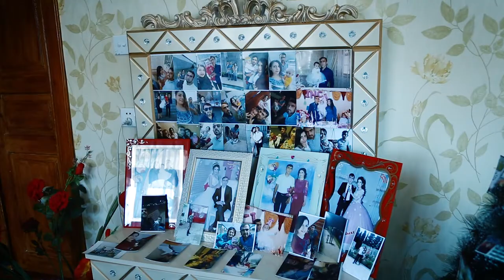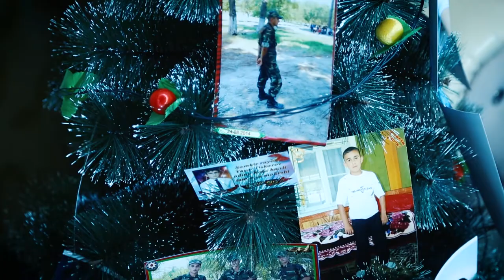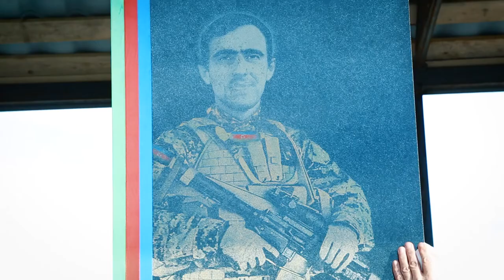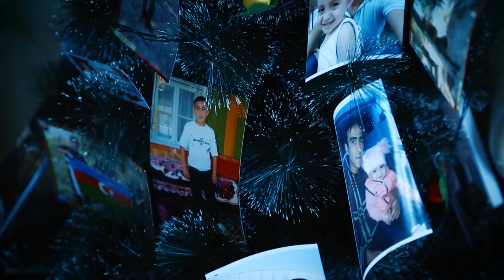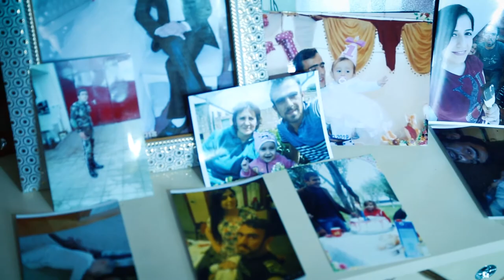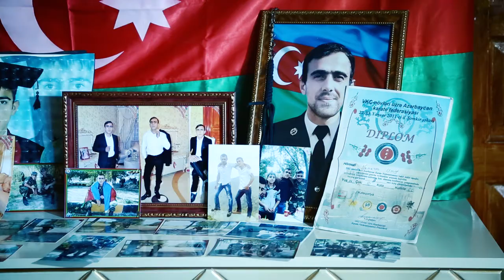Şəhid İsmət Namazov-Zəfər Şəhidləri (20ci film) Şəmkir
Filmin rejissoru və operatoru-Şamil Muradlı
Ssenari müəllifi və aparıcı- Kənan İbrahimov
Layihə Rəhbəri- Alimpaşa Məmmədov
Prodüsser- Miraqil Cavadov
Redaktor- Əsgər Ələsgərov
Texniki direktor - Nicat Həsənov
İsmət Nüsrət oğlu Namazov (17 iyul 1996; Mahmudlu, Şəmkir rayonu — 27 oktyabr 2020; Füzuli rayonu, Azərbaycan) — Azərbaycan Silahlı Qüvvələrinin əsgəri, Vətən müharibəsinin şəhidi.
İsmət Namazov 1996-cı il iyulun 17-də Şəmkir rayonunun Mahmudlu kəndində anadan olub. 2002–2013-cü illərdə Y. Əsgərov adına Mahmudlu kənd tam orta məktəbində təhsil alıb. Ailəli idi. İnci və Tunar adında iki övladı yadigar qaldı.İsmət Namazov 2014–2016-cı illərdə Azərbaycan Silahlı Qüvvələrinin sıralarında müddətli həqiqi hərbi xidmətdə olub.Azərbaycan Silahlı Qüvvələrinin əsgəri olan İsmət Namazov 2020-ci il sentyabrın 27-də Azərbaycan Silahlı Qüvvələri tərəfindən Ermənistan işğalı altında olan ərazilərin azad edilməsi üçün başlanan Vətən müharibəsi zamanı Füzulinin azadlığı uğrunda gedən döyüşlərdə könüllü olaraq savaşıb. İsmət Namazov oktyabrın 27-də Füzuli döyüşləri zamanı şəhid olub. Şəmkir rayonunun Mahmudlu kəndində dəfn olunub.

Azərbaycanın ərazi bütövlüyünün təmin edilməsi uğrunda döyüş əməliyyatlarına qatılan və hərbi hissə qarşısında qoyulmuş tapşırıqların icrası zamanı vəzifə borcunu şərəflə yerinə yetirdiyi üçün Azərbaycan Prezidenti İlham Əliyevin 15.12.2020-ci il tarixli Sərəncamına əsasən İsmət Namazov ölümündən sonra "Vətən uğrunda" medalı ilə təltif edildi.
Azərbaycan ərazilərinin işğaldan azad olunması zamanı döyüş tapşırıqlarını yerinə yetirən zaman cəsarət və fədakarlıq göstərdiyinə, habelə təşəbbüskar və qətiyyətli addımlar nümayiş etdiyinə görə Azərbaycan Prezidenti İlham Əliyevin 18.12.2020-ci il tarixli Sərəncamına əsasən İsmət Namazov ölümündən sonra "Döyüşdə fərqlənməyə görə" medalı ilə təltif edildi.

Azərbaycanın Füzuli rayonunun işğaldan azad edilməsi uğrunda aparılan döyüş əməliyyatlarına qatılaraq şəxsi igidliyi və şücaəti nümayiş etdirdiyinə görə Azərbaycan Prezidenti İlham Əliyevin 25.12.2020-ci il tarixli Sərəncamına əsasən İsmət Namazov ölümündən sonra "Füzulinin azad olunmasına görə" medalı ilə təltif edildi.

ŞƏMKİR ŞƏHİDLƏRİ 62 ŞƏHİD
Alməmmədov Emin Akif oğlu
Qəzənfərli Qurban Qiniyaz oğlu
Məhərrəmov Niyaməddin İsrayıl Oğlu,
Hacıyev İsrail Səməd oğlu,
Məmmədov Vacib Zabit oğlu,
Həbibov Seymur Feruz oğlu,
Nəbiyev Zaur Ələddin oğlu,
Məmmədov Cavid İlham oğlu,
Qəhrəmanov Ruslan Mehman oğlu,
Abdullayev Mərahim Aslan oğlu,
Əliyev Elvin Fərmayıl oğlu,
Əliyev Anar Adil oğlu,
Əliyeva Nurçin Emin qızı,
Piriyev Raul Zabid oğlu,
Nərmanzadə Ruslan İlqar oğlu,
İsrafilzadə Elçin Bəxtiyar oğlu ,
Cəfərov Etibar Teyyub oğlu,
Zamanov Mətləb Nizami oğlu,
Cuvarov Tural Zahid oğlu,
İbrahimzadə Sehun Rafiq oğlu,
Əkbərli Rüfan Elzabit oğlu,
Məmmədov Münasib Elman oğlu,
Musayev Niyaməddin Zirəddin oğlu,
Namazov İsmət Nüsrət oğlu,
Əhmədov Kənan Ləzgi oğlu,
Hüseynov Vaqif Asəf oğlu,
Nadirli Nadir Arzu oğlu,
Şahbazov Şahbaz Mirzə,
Həsənov Bəşir Xəqani oğlu,
Əjdərli Şamxal Maarif oğlu,
Orucov İsə Razim oğlu,
Ələsgərli İlkin Bəkir oğlu,
Sadıqov Rəşad Xanlar oğlu,
Qurbanov İsmət Firuz oğlu,
Əliyev Məhəmməd Yaqub oğlu,
Abdürrəhmanov Hafiz Xalid oğlu,
Alızadə Seymur Mirzə oğlu,
Məmmədov Pərvin Natiq oğlu,
Əliyev Rövşən İsrafil oğlu,
Hacıyev Hikmət Şubay oğlu,
Əbdürrəhimli Habil Qabil oğlu,
Əlili Orxan Elşad oğlu,
Qəribzadə Hüseyn Qədir oğlu,
Hüseynov Anar Saday oğlu,
İsmayılov Elşən İsə oğlu,
Səmədov Elgün İlham oğlu,
Qasımov Səbuhi Telman oğlu,
Məmmədov Rüstəm Müsəllim oğlu,
Gülməmmədov Eşqin Rabil oğlu,
Mədətov Rövşən Vüqar oğlu,
Qarayev Telman Əli oğlu,
Qədimov Ayxan Fikrət oğlu,
İsgəndərov Arzu Seymur oğlu,
Namazov Təbriz Ələmdar oğlu,
Məmmədov Vüsal Aydın oğlu,
Abbasov Tural Fəzayıl oğlu,
Məmmədov Çingiz İlham oğlu,
Rüstəmov Üzeyir Əyyub oğlu,
Hüseyinov Elbrus Laçın oğlu,
Yusibov Rəşad Nazim oğlu,
Namazov Babək Səhman oğlu,
Yunisli Elşən Fazil oğlu,